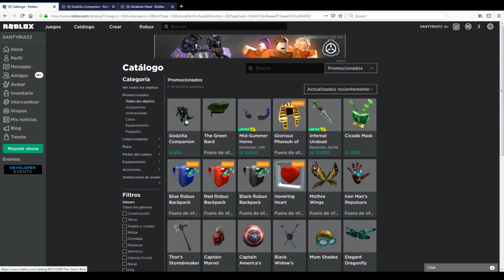COMO CONSEGUIR Godzilla Companion Y Ghidorah Head - EVENTO GODZILA ROBLOX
Esto es un Resumen de